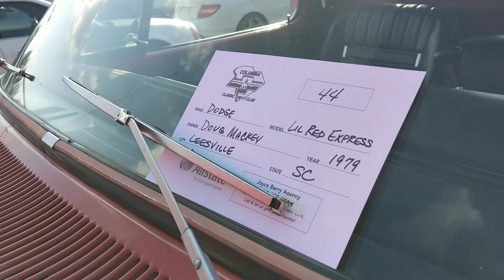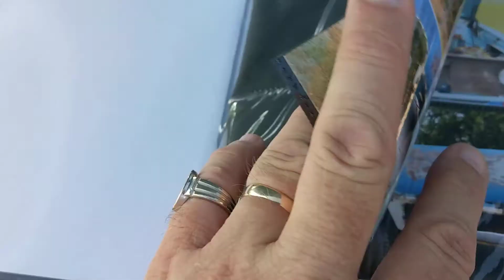MUSCLE CAR car show ▄▀▄ Fuddruckers Old Car Drop-In 9/22/18...1 of 3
The Columbia Classic Chevy Club hosted the show once again...Trophies to the Top 25, Ladies Choice & Manager's Choice. Door Prizes, 50/25/25 drawing. Oldies music. This was the "rain date" & had been scheduled for last week, but the area had their share of rain from Hurricane Florence to deal with.